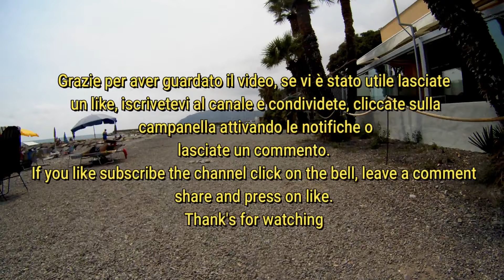Tour Camping del mare Cervo (IM) Liguria Italy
Ciao a tutti come quasi ogni anno per tutti i campeggiatori vi propongo il tour della struttura dove sono stato ospite con la mia caravan durante le vacanze.
Quest'anno abbiano soggiornato al Camping del Mare situato proprio di fronte al mare di Cervo provincia di Imperia al confine con San Bartolomeo al mare.
Come al solito voglio lasciare a voi il giudizio sulla struttura perchè ognuno ha le sue esigenze, ma lasciatemi dire che non pensavo di trovare in liguria una struttura di questo genere.
Prima di tutto il personale sia di ricezione che operativo gentile ed attento alle tue esigenze, pulito in tutte le sue parti le piazzole molto grandi alcune dotate di ombra naturale altre di ombra artificiale (se proprio vogliamo trovare un difetto in alcune piazzole dovrebbe essere sostituito l' ombreggiante in alcune parti danneggiato), ma il suo punto di forza e che sei proprio sul mare non devi andare in spiaggia perchè ci sei già.
Naturalmente la spiaggia è in ciottoli di pietra ma vi è anche una zona sabbiosa per i bambini.
Spero vi sia stato utile questo video grazie e vi aspetto al prossimo.
Vacanze al mare
Fabrizio Marengo
Cyberminusie
Camping village tours
Hello everyone, as almost every year for all the campers I propose the tour of the structure where I was a guest with my caravan during our holidays.
This year they stayed at Camping del Mare located right in front of the sea in Cervo province of Imperia.
As usual I want to leave to you the judgment on the structure because everyone has his needs, but let me say that I didn't think of finding a structure of this kind in Liguria.
First of all the staff, both reception and operating, kind and attentive to your needs, clean in all its parts the very large pitches, some with natural shade, others with artificial shadow (if you really want to find a fault in some pitches should be replaced the 'shading in some parts damaged), but its strong point and that you are right on the sea you don't have to go to the beach because you're already there.
Of course the beach is in stone pebbles but there is also a sandy area for children.
I hope you enjoyed this video thanks and I look forward to the next one.
Camping world
camping review
Italian camping
Italy camping
Hallo an alle, wie fast jedes Jahr für alle Camper schlage ich die Besichtigung der Struktur vor, in der ich während unserer Ferien mit meinem Wohnwagen zu Gast war.
Dieses Jahr übernachteten sie auf Camping del Mare direkt am Meer in der Provinz Cervo in Imperia.
Wie üblich möchte ich Ihnen das Urteil über die Struktur überlassen, weil jeder seine Bedürfnisse hat, aber lassen Sie mich sagen, dass ich nicht daran gedacht habe, eine solche Struktur in Ligurien zu finden.
Zuallererst säubert das Personal an der Rezeption und im Betrieb, freundlich und aufmerksam, die sehr großen Stellplätze in allen Teilen, einige mit natürlichem Schatten, andere mit künstlichem Schatten (wenn Sie wirklich einen Fehler in einigen Stellplätzen finden möchten, sollten Sie den ersetzen 'Shading in einigen Teilen beschädigt), aber seine Stärke und dass Sie direkt am Meer sind, müssen Sie nicht an den Strand gehen, weil Sie bereits dort sind.
Natürlich ist der Strand aus Steinkieseln, aber es gibt auch eine Sandfläche für Kinder.
Ich hoffe dir hat dieses Video gefallen, danke und ich freue mich auf das nächste.
Camping-Stellplatz
Campingplatz
Camping Bewertung
Bonjour à tous, comme presque chaque année pour tous les campeurs je vous propose de faire le tour de la structure où j'étais invité avec ma caravane pendant nos vacances.
Cette année, ils ont séjourné au Camping del Mare situé juste en face de la mer, dans la province de Cervo, à Imperia.
Comme d'habitude, je veux vous laisser le jugement sur la structure car tout le monde a ses besoins, mais laissez-moi vous dire que je n'ai pas pensé à trouver une telle structure en Ligurie.
Tout d’abord, le personnel d’accueil et d’exploitation, attentionné et attentif à vos besoins, nettoie dans toutes ses parties les très grands emplacements, les uns avec une ombre naturelle, les autres avec une ombre artificielle (si vous voulez vraiment trouver une faille dans certains 'ombrage dans certaines parties endommagées), mais son point fort et le fait que vous êtes au bord de la mer ne vous obligent pas à aller à la plage car vous y êtes déjà.
Bien sûr, la plage est en galets, mais il y a aussi une zone de sable pour les enfants.
J'espère que vous avez apprécié cette vidéo merci et j'attends avec impatience la prochaine.
emplacement de camping
camping critiques